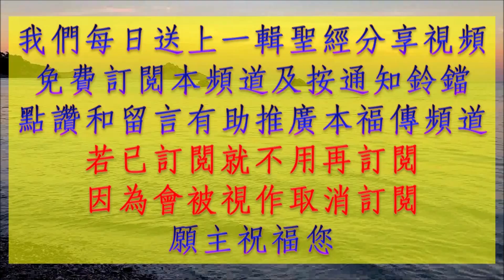🌞光明已升起照耀著義人🌄 A031 甲年十二月二十七日聖若望宗徒聖史慶日 讀經分享 每日彌撒 讀經分享 一日一章 聖經 YrA,CS,01wk1227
『先來到墳墓的那個門徒，也進去了，一看見就相信了。』  (若望福音　20:8)
🔥‍每日彌撒讀經‍🔥‍‍🔥‍主的話觸動心靈‍🔥‍
甲年十二月二十七日聖若望宗徒聖史慶日

讀經一（我們將所見所聞的傳報給你們。）
聖若望一書　1:1-4
親愛的諸位：論到那從起初就有的生命的聖言，就是我們聽見過，我們親眼看見過，瞻仰過，以及我們親手摸過的生命的聖言——這生命已顯示出來，我們看見了，也為他作證，且把這原與父同在，且已顯示給我們的永遠的生命，傳報給你們——我們將所見所聞的傳報給你們，為使你們也同我們相通；原來我們是同父和他的子耶穌基督相通的。我們給你們寫這些事，是為叫我們的喜樂得以圓滿。

【答】：義人們，請因上主而歡欣。（詠92:12）
領：上主為王！願大地踴躍，無數島嶼，也都要歡樂！雲彩和黑暗將他團團包圍，正義與公道支持他的座位。【答】
領：面對上主，即普世的主宰，大山要像蠟燭一般溶解。蒼天宣揚他的公道，萬民目睹他的光耀。【答】
領：光明已升起照耀著義人，賜喜樂於心地正直的人。義人們，請因上主而歡欣，並請你們讚美他的聖名。【答】

福音前歡呼
領：亞肋路亞。
眾：亞肋路亞。
領：天主，我們頌揚你，我們承認你是主；我們隨同你光榮的宗徒們，一齊讚頌你。
眾：亞肋路亞。

福音（另一個門徒比伯多祿跑得快，先來到了墳墓那裏。）
若望福音　20:2-8
一週的第一天，瑪利亞瑪達肋納跑去見西滿伯多祿和耶穌所愛的那另一個門徒，對他們說：「有人從墳墓中把主搬走了， 我們不知道他們把他放在那裏了。」伯多祿便和那另一個門徒出來，往墳墓那裏去了。兩人一起跑，但那另一個門徒比伯多祿跑得快，先來到了墳墓那裏。他俯身看見了放著的殮布，卻沒有進去。隨著他的西滿伯多祿也來到了，進了墳墓，看見了放著的殮布，也看見耶穌頭上的那塊汗巾，不同殮布放在一起，而另在一處捲著。那時，先來到墳墓的那個門徒，也進去了，一看見就相信了。

彌撒讀經分享

分享：

耶穌心愛的門徒若望，作為天主聖言的目擊見證人寫了耶穌基督的福音書，聖言成了血肉，寄居在我們中間（若望福音 1:14），祂為了我們的救贖而死和復活。 在耶穌復活的那一天早上，若望是第一個到達耶穌墳墓的宗徒。 和其他門徒一樣，他沒有想到會看到一個空墳墓，也沒有準備好聽到天使對他們說：為什麼在死人中尋找活人（路加福音 24:5）？
使若望相信耶穌復活了，肯定不是在墳墓裡看到屍體。 如果耶穌的屍體還在就是說明祂沒有復活，並使他的死成為偉大的導師和奇蹟創造者的光榮事業成為一個悲慘的結局。 當若望看到空墳墓時，他一定會想起耶穌關於他將在三天復復活的預言。 藉著信德的恩賜，若望意識到世上沒有墳墓能容納主和生命的賜予者。
若望在他的第一封書信中作證：我們聽見過，親眼看見過，瞻仰過，以及親手摸過的生命的聖言（若望一書 1:1-4）。 若望見證了永恆存在的事物。 這個“生命的聖言”是聖言成人的耶穌，也是先知所宣告的聖言，也是現在在基督的教會中為所有時代所宣講的聖言。 有一件事是肯定的，如果耶穌沒有從死裡復活並向他的門徒顯現過，我們就永遠不會聽到關於他的一切。 也沒有什麼能把悲傷和絕望的人變成充滿喜悅和勇氣的人。
復活的事實是基督宗教信仰的核心事實。 藉著聖神的恩賜，主賜給我們“信心之眼目”，讓我們認識祂和祂復活的大能。 我們所能擁有的最大喜樂就是遇見活著的耶穌基督，並親身認識他為我們的救主和天主。
天父，主耶穌基督已經戰勝了墳墓，為我們贏得了新的生命。 求禰賜給我們信心之眼目，讓我在榮耀中看到主耶穌。 幫助我們親近祂，加深對禰偉大的愛和力量的認識，使我們自由地愛禰，在禰永恆的國度中永遠愛禰，為禰服務。因主耶穌基督之名。亞孟。

羅弼臣

00:00 開始
00:16 分享
05:33 結束